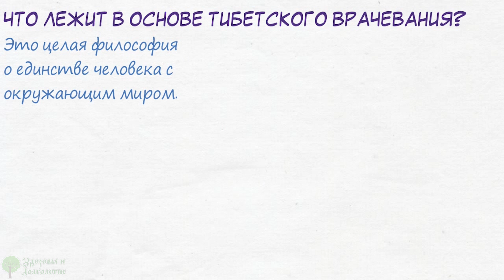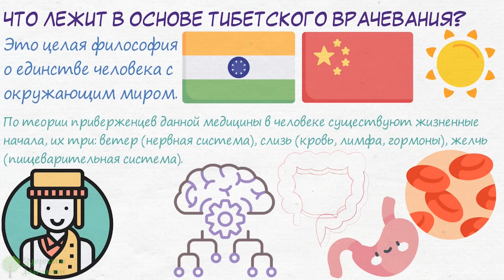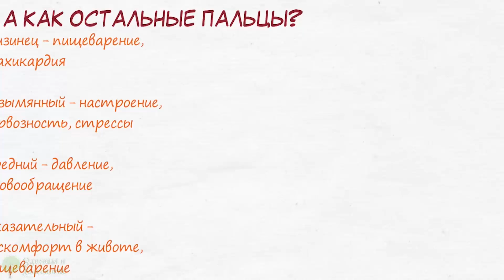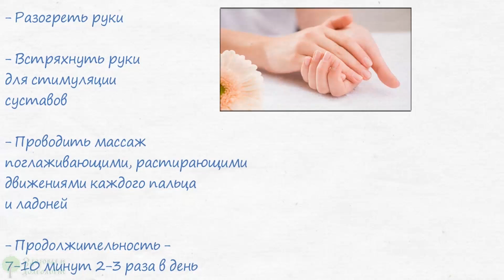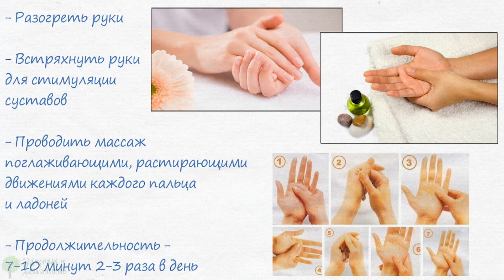СЕКРЕТЫ ТИБЕТСКИХ МОНАХОВ! Древняя техника восстановления организма! Тибетская медицина.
Что лежит в основе тибетского врачевания? Какие органы проецируются на кисти? Как правильно делать массаж кистей?
Посмотрите видео до конца и все это узнаете!
Вы наверное слышали о таком термине, как тибетская медицина. Может быть кто-то проходил лечение у специалистов по тибетской медицине.
Это форма специфического врачевания с использованием натуральных продуктов, растений, минералов и физического воздействия (массаж, иглоукалывание).
Что лежит в основе тибетского врачевания?
Это целая философия о единстве человека с окружающим миром. Большое внимание уделяется влиянию на человека солнца, воздуха, диетического питания.
Источниками данной системы были более 2000 лет назад китайская и индийская медицины. Позже она обогатилась полезными знаниями, собранными со всего мира ...

➤➤➤Мы на ЯндексДзен:
Про здоровье:

➤➤➤О НАС:
Канал посвящен здоровью:

➤➤➤ВНИМАНИЕ!